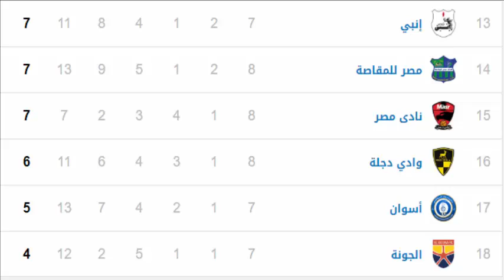جدول ترتيب الدوري المصري بعد مباريات اليوم الإثنين 16 ديسمبر 2019